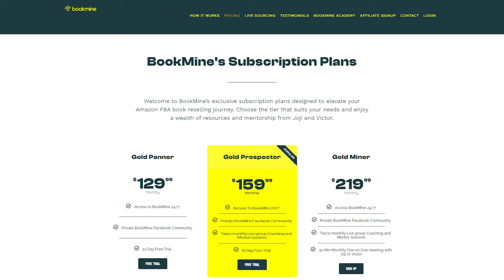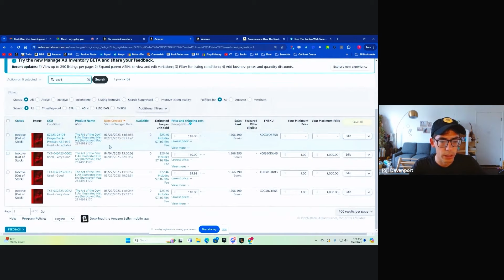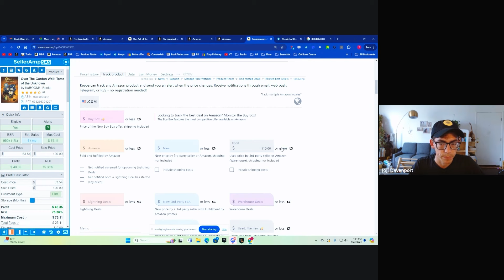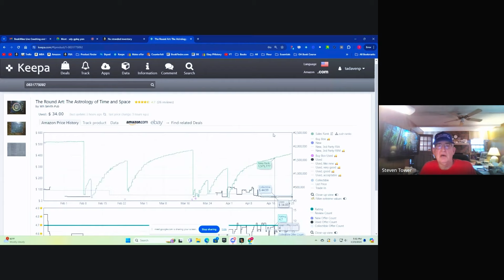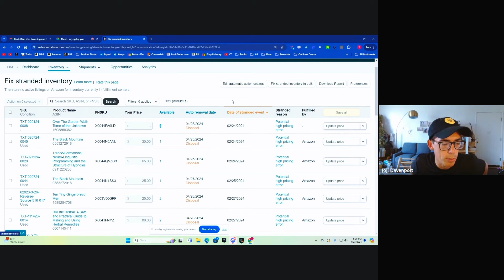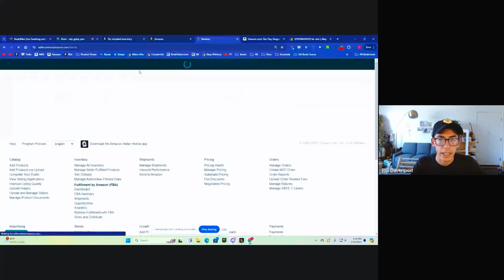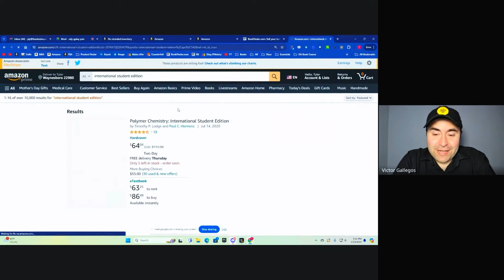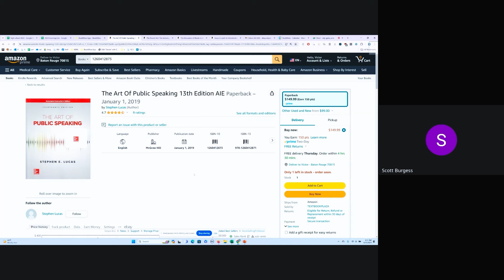How to Fix High Pricing Errors on Amazon! Ep. 19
In this coaching session, Victor Gallegos and I talk about how to fix high pricing errors on Amazon. We talk about how to identify books that are likely to have high pricing errors, as well as the strategies for dealing with them when they do happen. If you're interested in joining this group coaching session on a bimonthly basis, you can do so by becoming a BookMine member at the Gold Prospector subscription tier or higher!

Tune in to Episode 20 here: How to Setup Amazon's Automated Repricer!